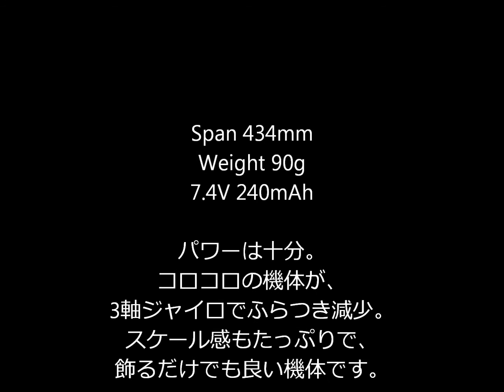E-flite UMX Pitts S-1S BNF Basic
今回は、硬く締まった野球のグラウンドで離着陸してみました。　小径車輪にはこの位の硬さが良いです。